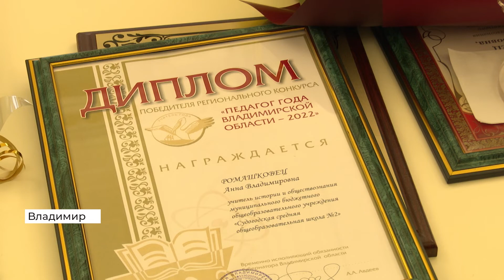Во Владимире наградили победителей областного конкурса «Педагог года»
Сегодня во Владимирском доме дружбы подвели итоги областного конкурса «Педагог года». В нем приняли участие учителя-предметники из сельских и городских школ, воспитатели детских садов и педагоги дополнительного образования. В финале конкурсанты проводили мастер-классы и открытые уроки. Лучших выбрали в шести номинациях.